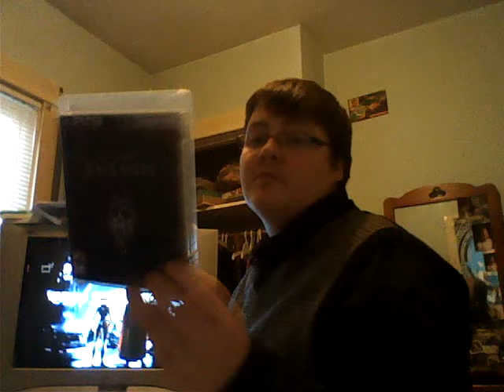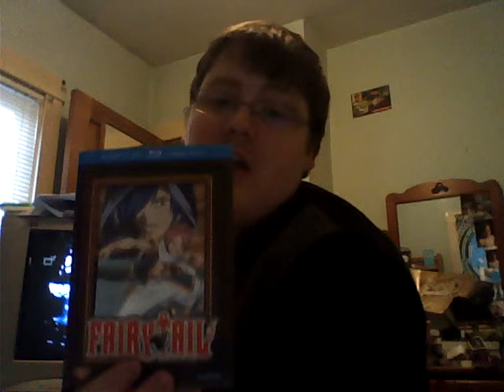Guess Who... Back am I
in honor of star wars episode 1 in 3d i made my title yoda like ha. but i am showin games and anime and some random info gonna try to put more up again like it, subscribe, and reccomend to your friends.